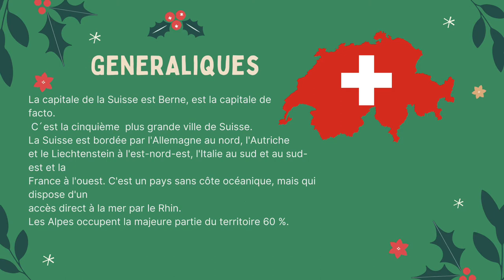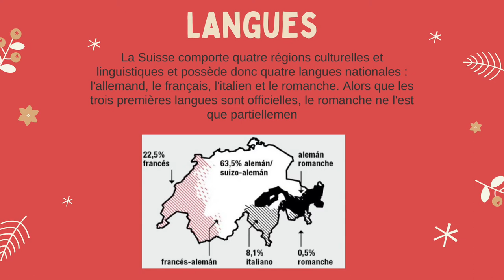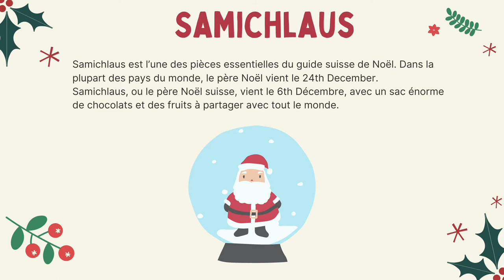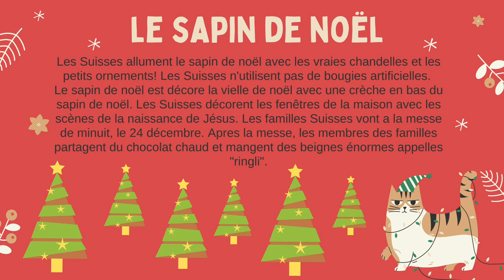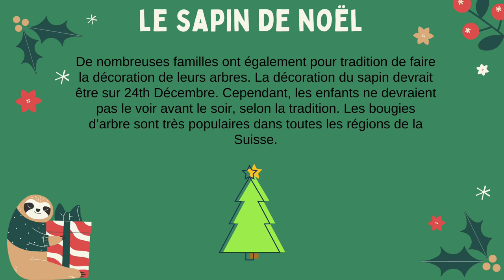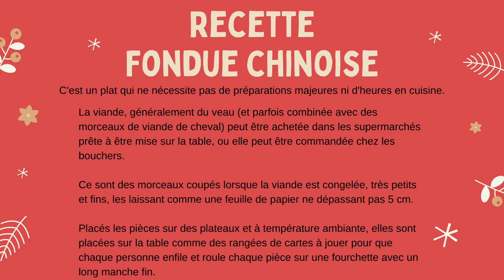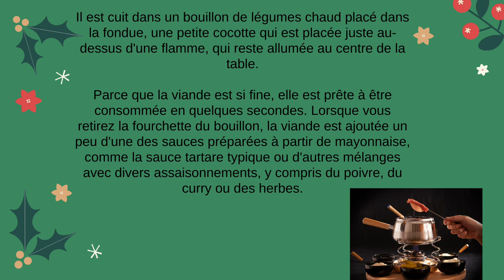VIDÉO DE NÖEL SUISSE